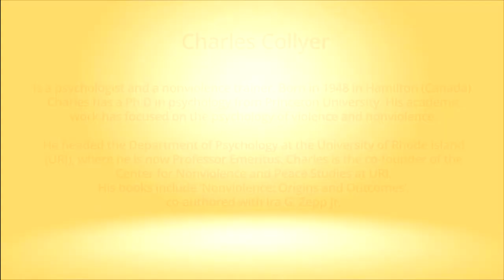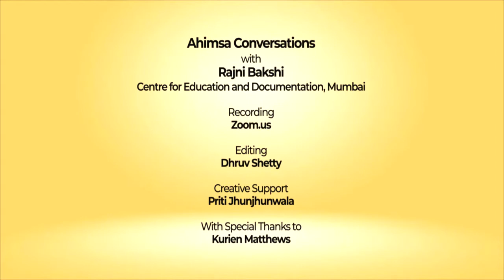Snippets: Ahimsa Conversation # 65 Charles Collyer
People tend to be afraid of nonviolence because they think this makes them vulnerable.  Actually,  nonviolence gives you a new repertoire of skills to add to the repertoire of skills and behavior that you already have.  Charles Collyer, says this on the basis of teaching nonviolence to a wide range of people over several decades. A person can have a lot of fun learning about nonviolence because it leads to the discovery of many things that are close to the heart. By contrast choosing violence is like choosing to fail. Teaching nonviolence is a bit like vaccinating people against future violence, says Charles. Like other kinds of prevention it is difficult to measure the impact.